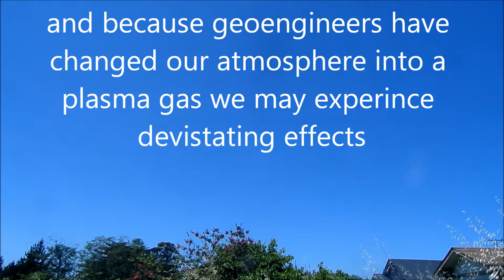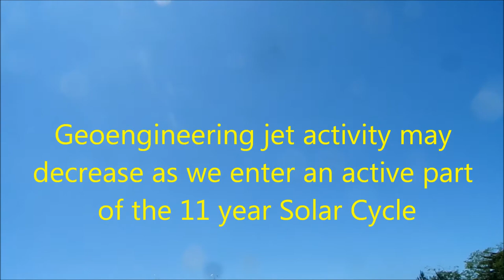Solar Storm Halts Geoengineering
Eruption from the Sun the weekend of 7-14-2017 puts a temporary halt to Geoeingineering Spraying NORAD/HAARP program